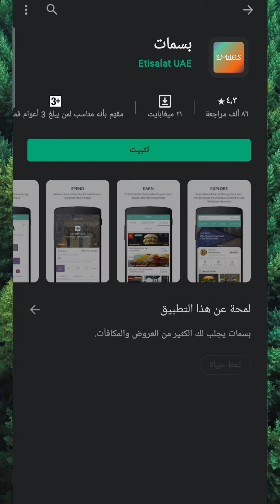تطبيق بسمات اتصالات | تعرف على أهم مميزات تطبيق بسمات اتصالات والاستفادة من نقاط بسمات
تطبيق بسمات اتصالات
تطبيق بسمات اتصالات هو من أهم التطبيقات التي تم عملها في الفترة السابقة والتطبيق خاص بشركة اتصالات الامارات
من أهم المميزات التي يقدمها تطبيق بسمات لشركة اتصالات الامارات
من خلال هذا الفيديو يمكنك تجميع نقاط عديدة لشحن رصيد بها أو يمكنك أيضا تجميع نقاط سنوية
تطبيق smile أحد أهم التطبيقات التي قامت بعملها شركة اتصالات الامارات
تحويل نقاط بسمات الى رصيد
تعرف على طريقة استبدال نقاط بسمات اتصالات برصيد
سيتم إضافة نقاط بسمات الشهرية إلى حساب Smiles الخاص بك على أساس شهري، طالما أن الخط مفعل.
بسمات اتصالات عبارة عن برنامج أطلقته شركة اتصالات الإمارات العربية المتحدة، ليقوم بمهام ووظائف متعددة تخدم العملاء والمشتركين في جميع باقات اتصالات، على العديد من المزايا وطرق الاشتراك والتفعيل وغيرها من التفاصيل التي تهم العملاء في باقات اتصالات الإمارات .

بسمات اتصالات | برنامج يهم كل عملاء اتصالات الإمارات

برنامج وتطبيق بسمات من اتصالات له العديد من المهام والوظائف التي يبحث عنها جميع العملاء المشتركين في باقات اتصالات الإمارات، فما هو برنامج بسمات اتصالات؟

هو تطبيق من التطبيقات الحديثة التي وفرتها شركة اتصالات الإمارات لجميع العملاء، حيث يقدم العديد من العروض اليومية للمطاعم والسينمات والأماكن الترفيهية وغيرها من الخدمات التي تُقدم بسمات اتصالات من خلالها العروض والخصومات والتخفيضات.

للمزيد من التفاصيل حول خدمات المحمول  يمكنك زيارة موقعنا من خلال الرابط التالي :